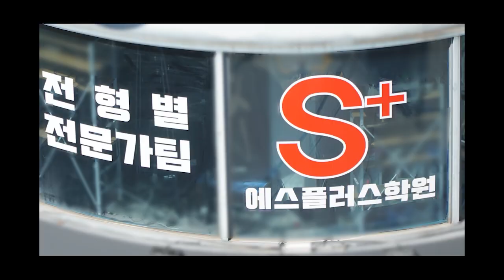싹[SAAC] 오시는길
서울시 강남구 역삼동 827-24 제이빌딩 3층
서울시 강남구 테헤란로 6길 48 제이빌딩 3층